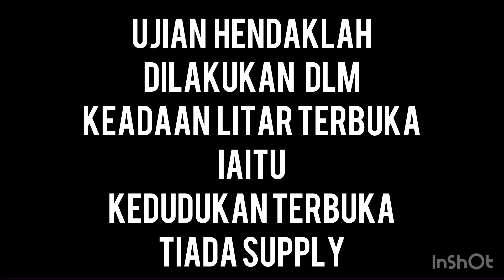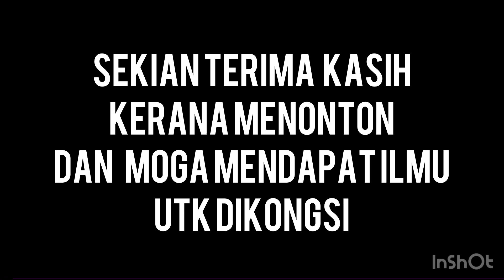membuat pemeriksaan DB ,kekemasan,periksa volt ,melakukan ujian keterusan pda mcb..